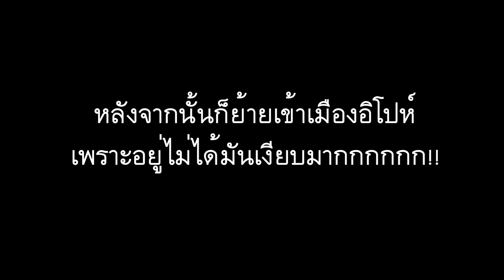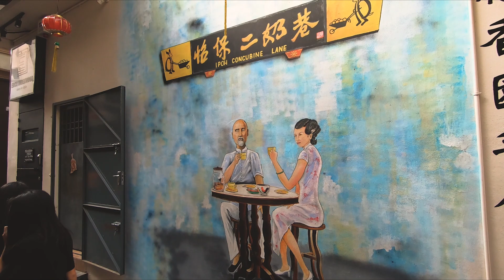Ipoh เมืองเล็กๆ ในมาเลเซียเที่ยวไปหลงไป 🇲🇾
VLOG 03 เราเริ่มลงใต้มากขึ้นไปยังเมือง IPOH อิโปห์

บอกได้เลยว่าเมืองนี้ยังไม่ค่อยคุ้นชินกับนักท่องเที่ยวสักเท่าไหร่ แต่ยังเที่ยวง่าย อากาศดี อาหารอร่อย ที่สำคัญสตรีทอาร์ตโคตรเยอะ เยอะมากๆ
ถ่ายรูปเพลิน

ในคลิปอาจจะพูดห้วนๆ ไปนิดเพราะว่า ยังไม่ค่อยชินกับการ Vlogging แต่อยากจะแบ่งปันแชร์ประสบการณ์ให้กันเพื่อนๆ ลองดูกันว่าเที่ยวในฉบับของ Wepergee นั้นเป็นยังไง ฮ่าๆๆ

Track I use
👓 "Midnight Lovers"l by Kicktracks